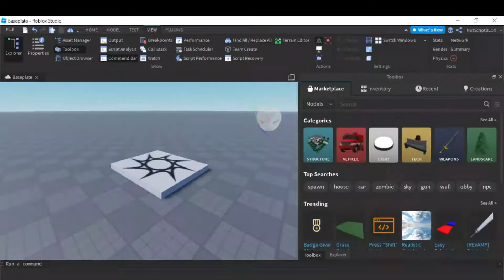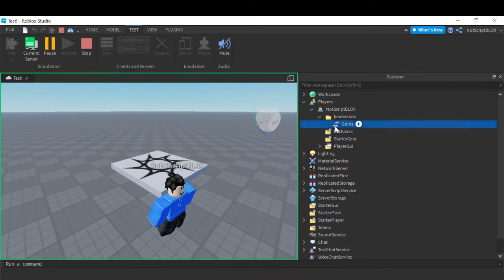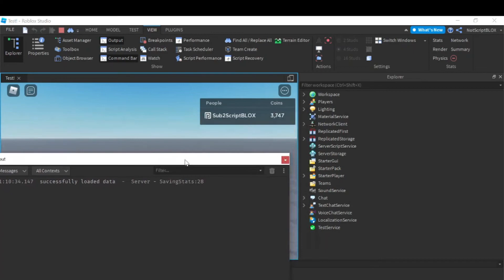How to make saving leaderstats | ScriptBLOX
On this video, I am making saving leaderstats.

[No Link]